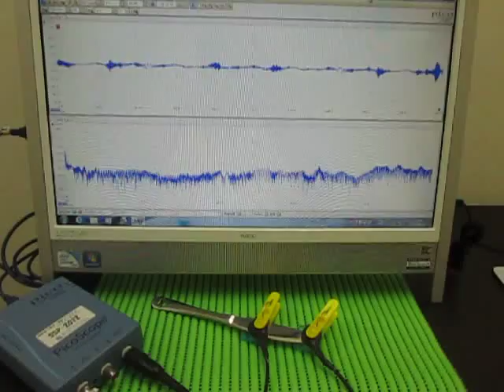超音波伝搬実験（表面検査） Ultrasonic experiments (ultrasonic tester)